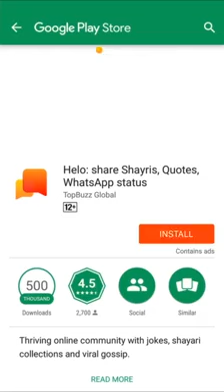Munesh kumar Meena sdmh